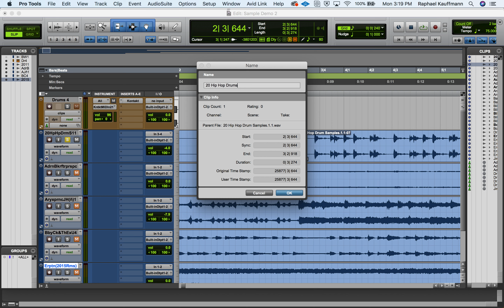Pro Tools - Editing Drum Loops - Pick Up